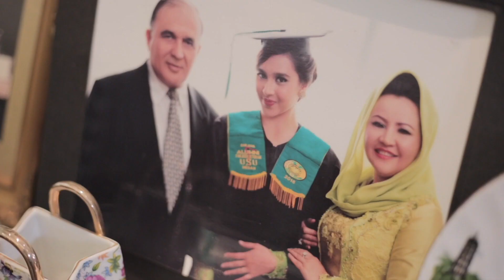Ajeng & Deny - Same Day Edit I